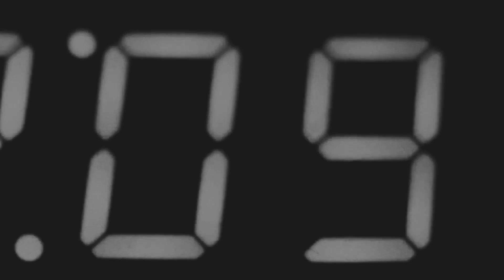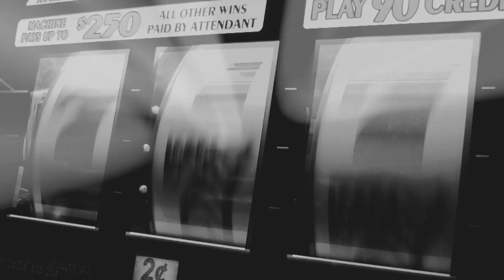Velvet Black - Si Simple (official lyric video)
Edition video: David Boutin / Patrick Mathieu